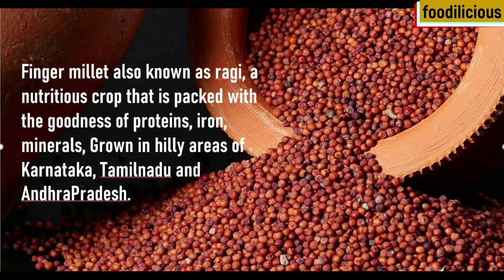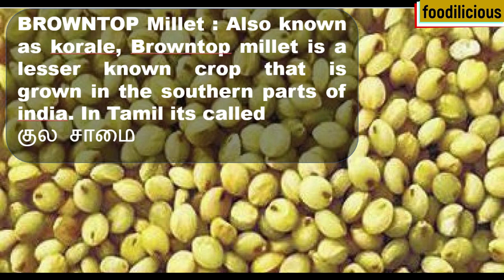Millets basket of the world Major Millets grown in india